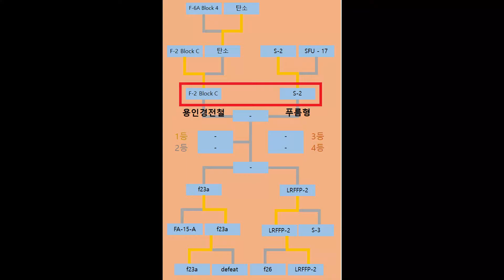[KCP] Season6ㅣGeneral League Semi-Final 1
This is a competition held in the KCP project.
KCP hosts various competitions using BDA mod.